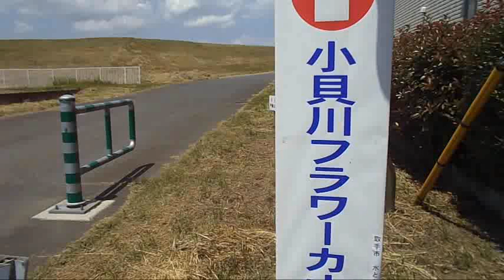小貝川フラワーカナル花まつり2019年３．手話：ヤングマン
小貝川フラワーカナル花まつりで、手話ダンスで「ヤングマン」の発表がありました。